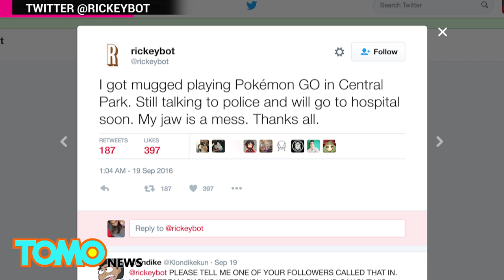Pokemon Go player Rickeybot gets beat up and mugged on Twitch livestream in Central Park - TomoNews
NEW YORK — On September 19, a livestream captured the moment a man playing
Pokémon Go was assaulted and robbed of his smartphones in New York.

Around midnight on September 19, Rickey Yaneza, 43, was walking through Central Park, livestreaming his experience for the Twitch gaming community. As he was speaking to his followers on the hunt for Pokémon, a man ran up behind Yaneza and took him to the ground hard. Yaneza was hit in the jaw, and suffered a swollen cheek and small lacerations on the side of his head.

Yaneza had three smartphones on him at the time, all of which were stolen by his assailant. Following the sneak attack, as Yaneza begged for the man to stop, the thug quickly grabbed the goods and ran off into the night. He didn’t think to turn off the livestream for at least 30 seconds, as the video shows.

Shortly after the incident, Yaneza tweeted out about the mugging, and thanked his followers for their concern. As he recovers from his injuries, police continue the search for the man who assaulted him.